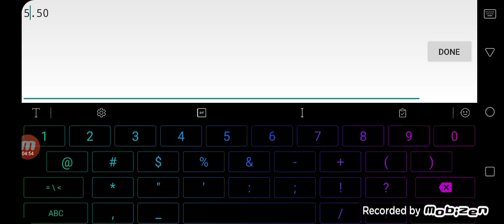JP drive plays geometry dash part 1